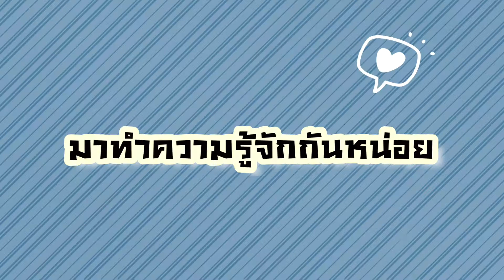EP.0 : มาแนะนำตัวกันหน่อย :3 !!!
คลิปนี้ก็เป็นคลิปแรกของเรา อาจจะดูเกร็งๆหน่อย ขออภัยด้วยนะฮับบ

จะพัฒนาทำคลิปดีดีออกมาให้ติดตามกันเรื่อยๆนะ คอยติดตามกันด้วยนะคะ :)))

Ps . ขออภัยในความลิปสติกติดฟัน ฮ่าๆๆ